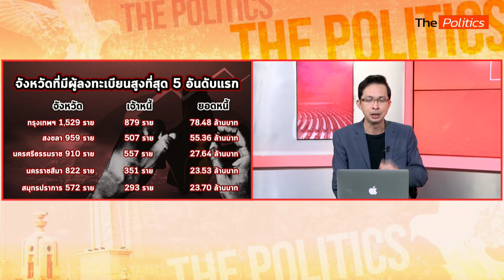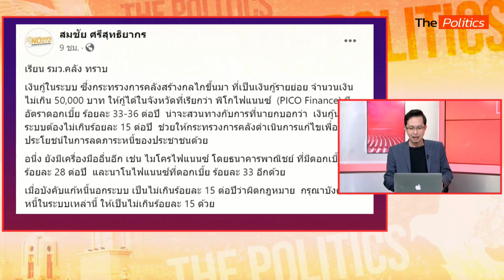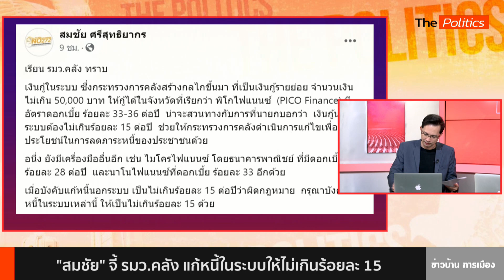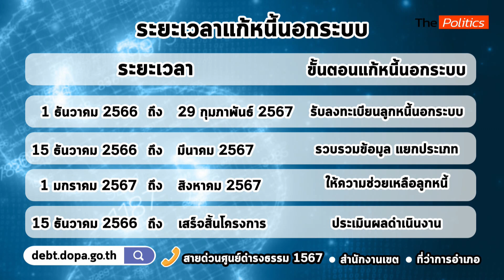รัฐบาลคิ๊กออฟลงทะเบียนแก้ “หนี้นอกระบบ” วันแรก “กทม.”แสดงตัวกว่า 1.5 พันราย: Matichon TV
วันแรกของการเปิดให้"ลงทะเบียนแก้หนี้นอกระบบ" โดยกระทรวงมหาดไทย ซึ่งลูกหนี้สามารถลงทะเบียน ได้ที่ที่ว่าการอำเภอทุกแห่ง ทั่วประเทศ ส่วนในกรุงเทพมหานคร ลงทะเบียนได้ที่สำนักงานเขตทุกแห่ง และยังเปิดให้สามารถลงทะเบียนได้ผ่านช่องทางออนไลน์ เว็บ debt.dopa.go.th และ ผ่านแอปพลิเคชัน ThaID และสายด่วนศูนย์ดำรงธรรม หมายเลข 1567 โดยวันนี้ จังหวัดที่มีผู้ลงทะเบียนสูงที่สุด ได้แก่ กรุงเทพฯ 1,529 ราย เจ้าหนี้ 879 ราย ยอดหนี้รวม 78.48 ล้านบาท#ข่าวการเมืองมติชน